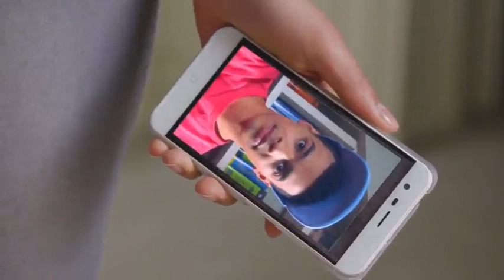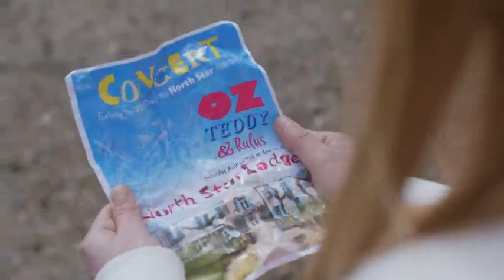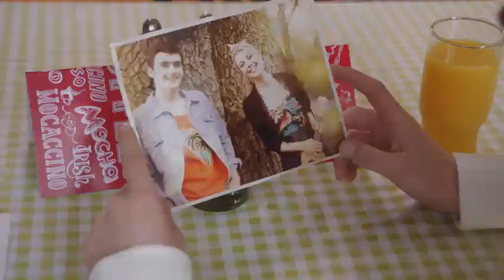The Lodge - 1ª Temporada - Episódio 09 - A Verdade (Parte 3)